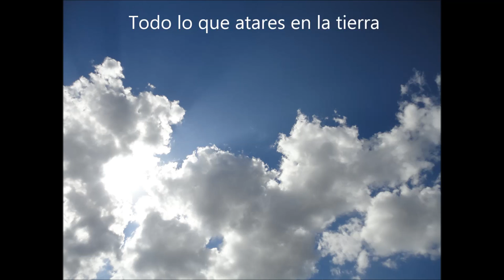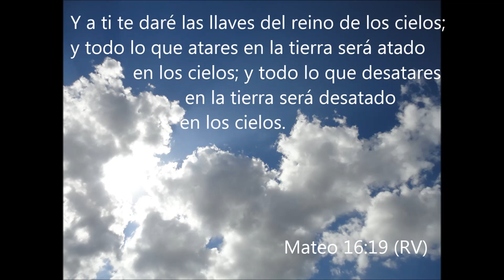Todo lo que atares - Hugo L. Bran Sr. (Canto inédito)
Todo lo que atares (Canto inédito)
Este es otro canto que Jehová Dios me regaló y está basado en lo que el Señor Jesús le dijo a Simón Pedro, según la cita bíblica en San Mateo 16:19 (RV). Es mi oración, en el nombre de Jesús, que este sea de bendición.